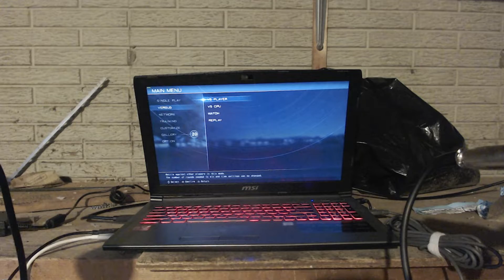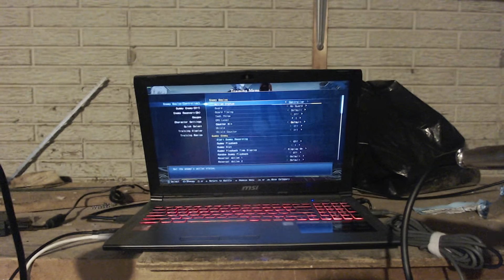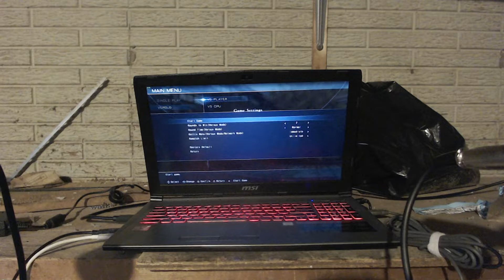Hostage Situation Gone Right | Melty Blood Type Lumina Episode 1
Don't call the police we're all having a great time here